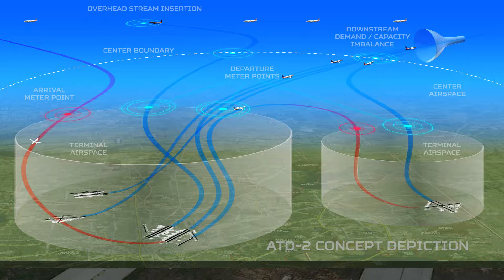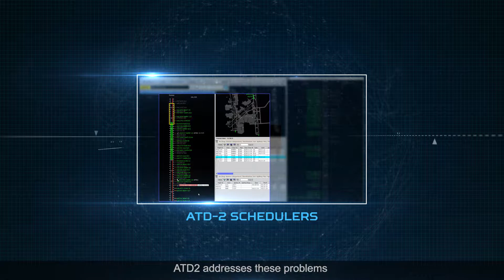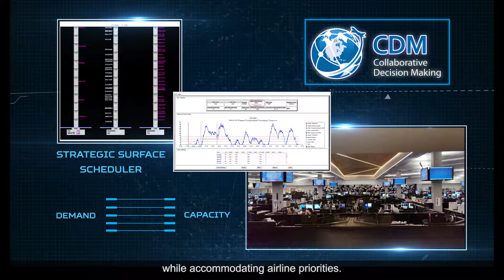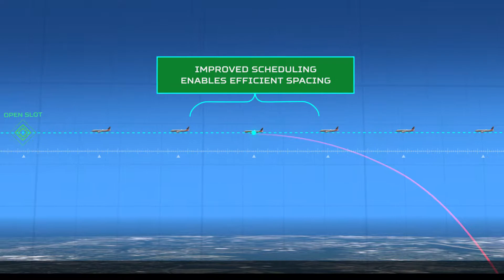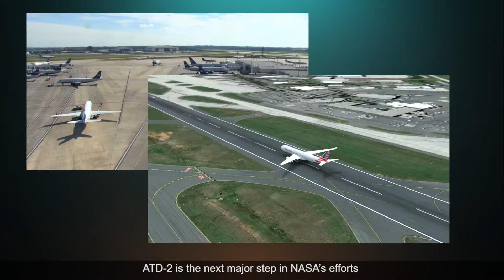ATD-2 Concept Animation V2.1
Airspace Technology Demonstration 2, or ATD-2, is the integration of existing and emerging NASA, FAA, and industry technologies to significantly benefit arrival, departure, and surface operations.
(Version 2.1, 02/28/2018, with captions & updated partners graphic)